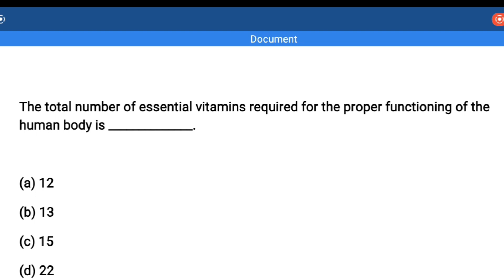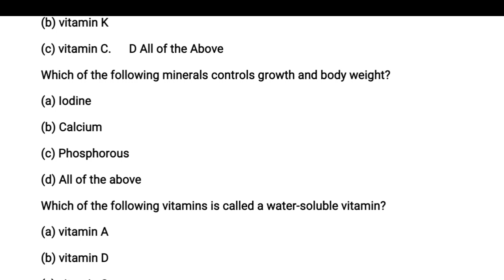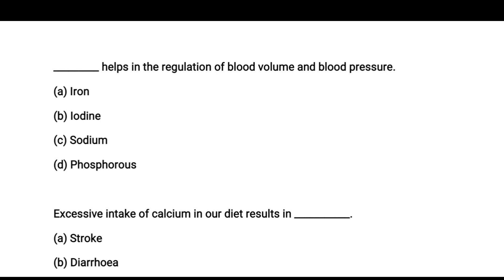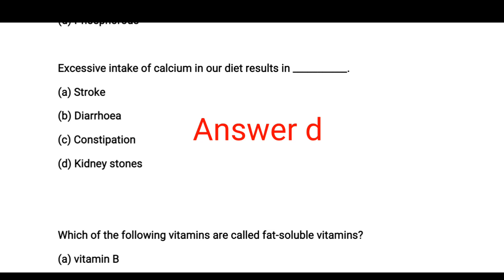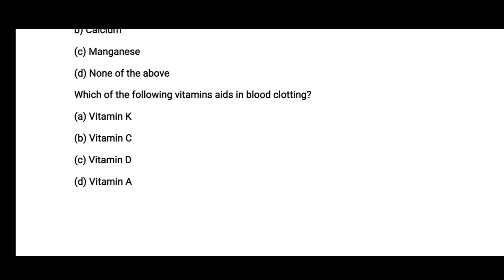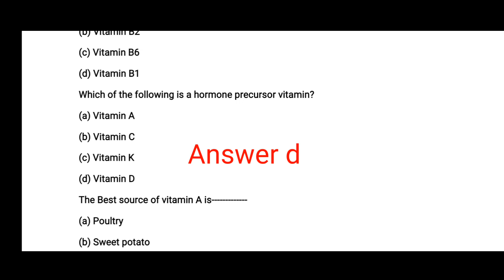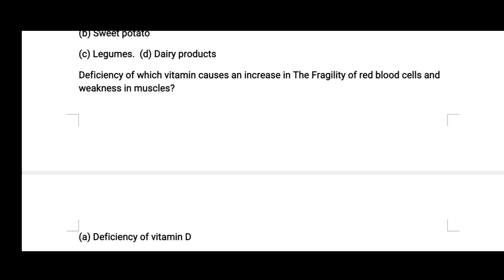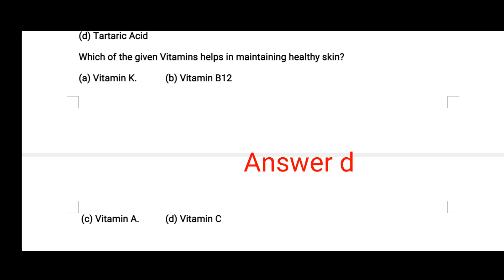SST Bio Mcqs | Subject Specialist | SPSC SST HST Subject Specialist Biology Mcqs | SST Preparation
SST past paper
SST General Category
SST Science Category
SST General Knowledge
SST Syllabus
Subject Specialist Biology
Subject Specialist Syllabus
Subject Specialist English